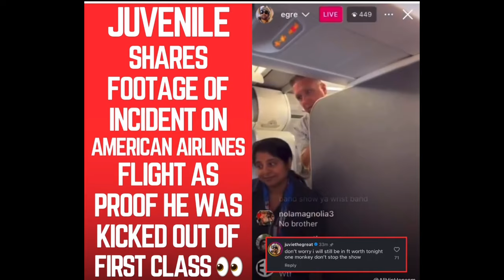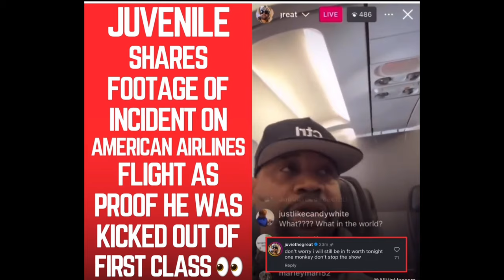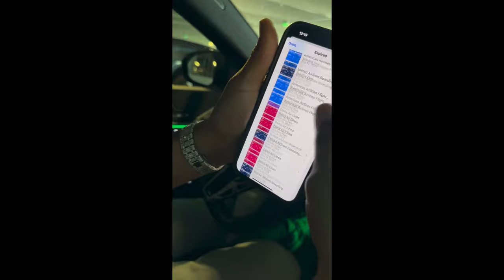Juvenile American Airlines Dispute: Why He Walked Off The Plane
In this video, I'm going to dive into the Juvenile American Airlines dispute where the rapper refused to fly coach after being downgraded from first class. We'll also cover Juvenile refuses to fly coach and Cash Money rapper airplane issue, giving you all the details and the real story behind this shocking incident.

Join me as I break down what led to this heated exchange, how Juvenile's reaction sparked a debate, and why this is more than just a first-class flight problem. If you're into celebrity news, rapper dramas, or just enjoy a good in-flight meltdown story, this video is for you!